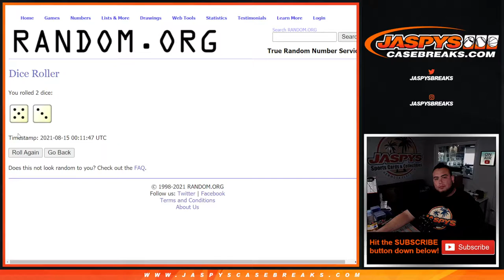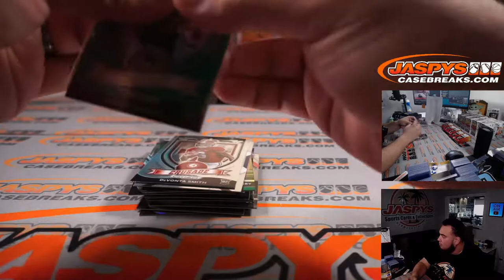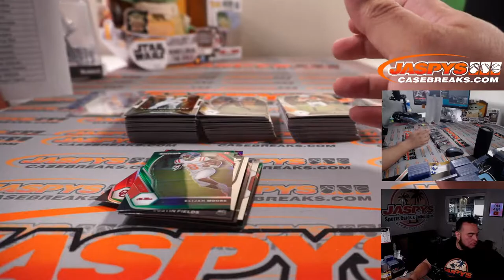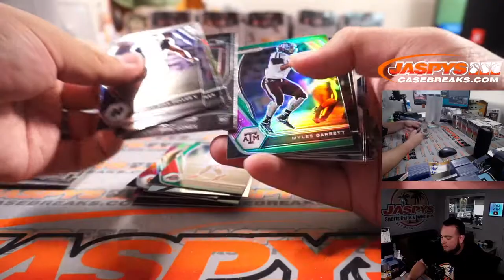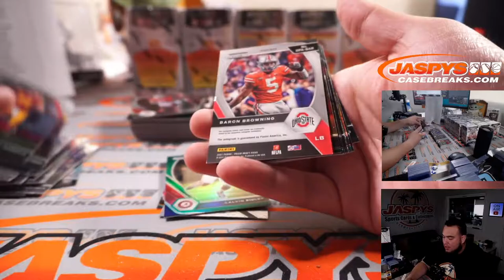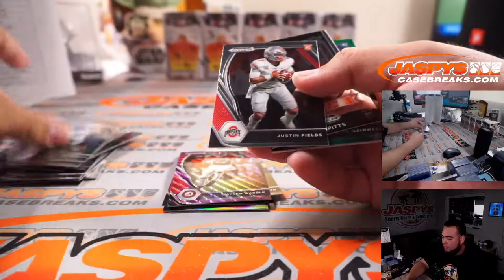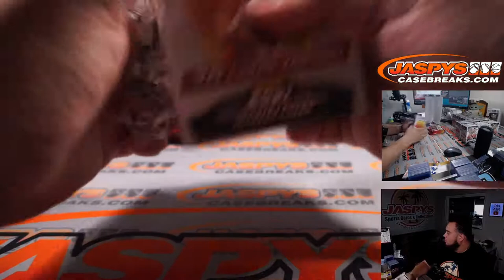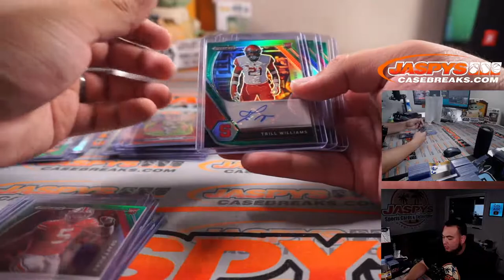Sat. 8/14/21 - 2021 Panini Prizm Draft Picks Football 80-Box 4-Case Blaster Break #1 *RT*